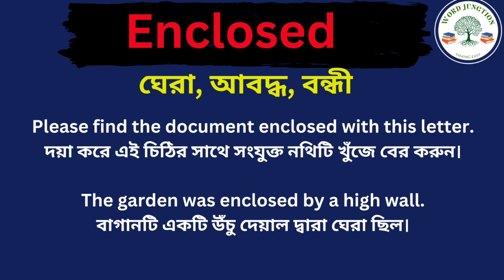Enclosed Meaning in Bengali/ Enclosed Mane Ki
Hi Friend this Video is about Enclosed Meaning in Bengali/ Enclosed Mane Ki
Enclosed Explain in Bengali